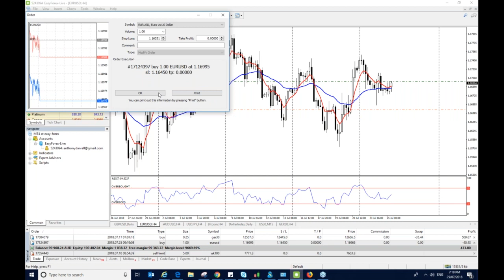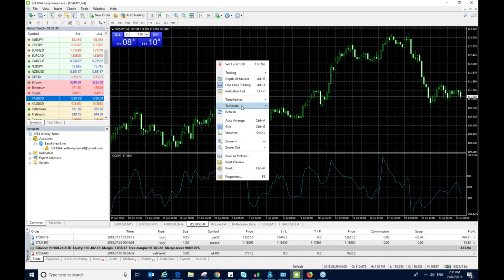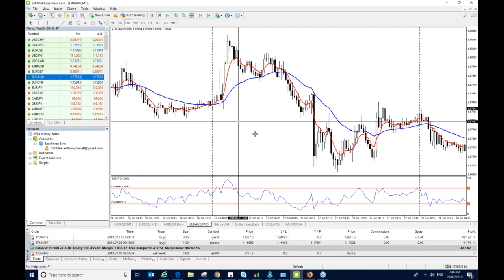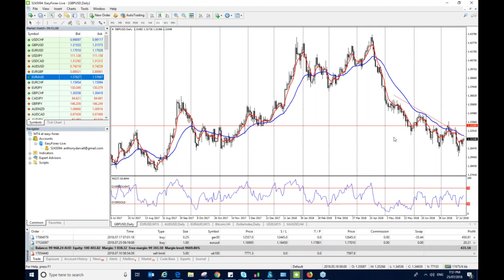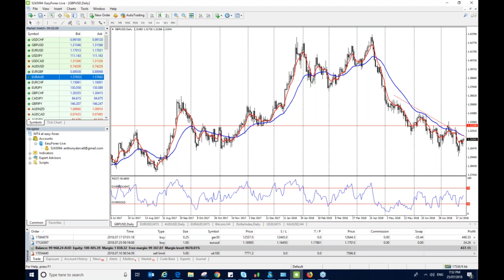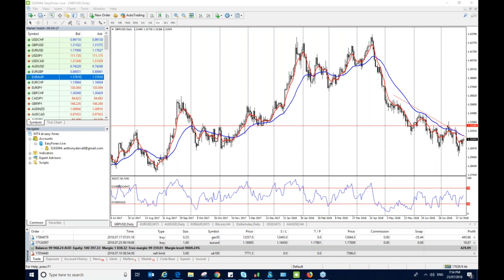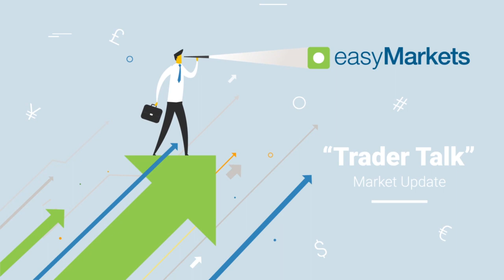TraderTalk | August FX Outlook Webinar Recording | TonyD easyMarkets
Recording of the Webinar on Wednesday 25th July

Longer FX Market Update on the state of the USD rally and Trade War themes and big events coming up and trades forming.

To learn more, join our exclusive Active Traders Group with access to your own personal market analysis,

Our trading platform and markets can be accessed through a simple ONE-STEP signup, try it here for immediate access

Australia Dealing Room Number: 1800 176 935
Singapore Dealing Room Number: 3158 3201